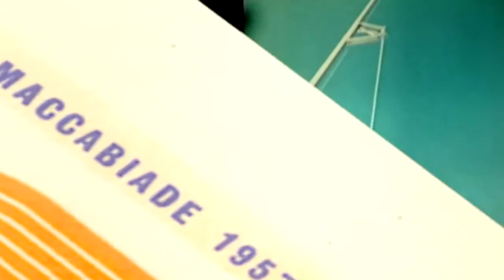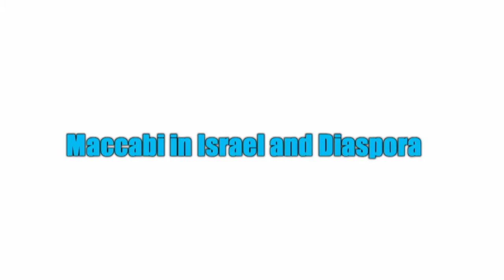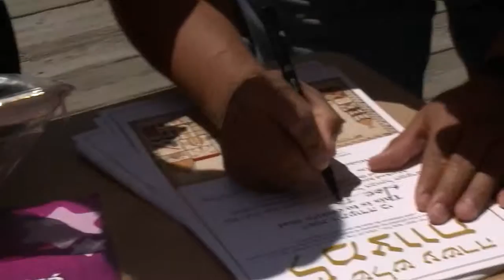ENG-TV 120 Years - Maccabi World Union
The Maccabiah games were the result of a proposal put forward by Yosef Yekutieli in 1929 at the Maccabi World Congress. Yekutieli, who heard about the Stockholm Olympics, wanted to form a representation for Eretz Yisrael. Following the appointment of the new British Palestine High Commissioner, Sir Arthur Grenfell Wauchope, the Maccabiah got the go-ahead. The 1st Maccabiah opened on March 28, 1932.
The Maccabiah Stadium in Tel Aviv, which was built with donations was filled to capacity. Roughly 400 athletes took part from 18 countries in everything from swimming, football, and handball, to various athletics. In the first games, the Polish delegation took first place.

Following the success of the first games, the 2nd Maccabiah was held from April 2 to 10, 1935 despite official opposition by the British Mandatory government. Over 1,300 athletes from 28 nations participated. The 3rd Maccabiah which was originally scheduled for spring of 1938 were postponed until 1950 due to British concerns of large-scale illegal immigration, World War II, and the Independence War. It became the first Maccabiah to be held after the establishment of the State of Israel.Starting from the 4th Maccabiah, the games were changed to take place every four years on the year following the Olympics. The 15th Maccabiah were marred by a Maccabiah Bridge Disaster when a temporary bridge built for the march of athletes at the opening ceremony collapsed, plunging about 100 members of the Australian delegation into the polluted waters of Yarkon River. Four athletes were killed and 63 injured. More than 5,000 participants from over fifty countries competed in those games.

Over the last two decades, the number of participants have grown to 7,700 in the 17th Maccabiah. The most recent Maccabiah, the 19th Maccabiah, brought together 9000 athletes from 78 countries, making it the 3rd largest sporting event in the world and the largest sporting event in 2013.